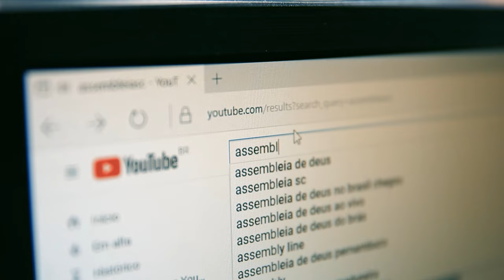Ato Solene homenageia os 10 anos do Programa Adolescentes que Amam a Deus - 25/04/24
A Assembleia Legislativa de Santa Catarina realizou na noite desta quarta-feira (24),  um Ato Parlamentar Solene em homenagem aos dez anos do  Programa Adolescentes que Amam a Deus (ADAD), da Igreja Evangélica Assembleia de Deus de Florianópolis. A cerimônia, realizada no Auditório Antonieta de Barros,  foi uma iniciativa do deputado estadual Marcos da Rosa (UNIÃO BRASIL).